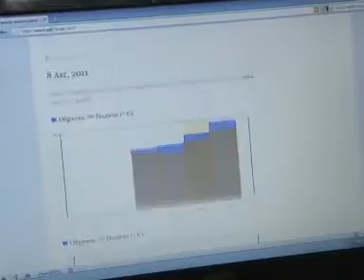35.11.10 Генерация электроэнергии СолнечнаяЭнергия